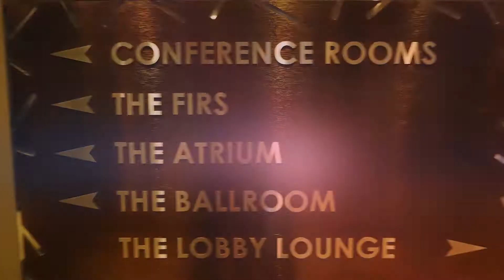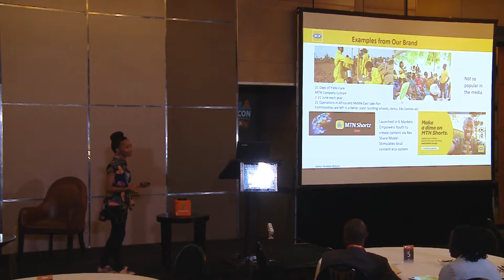DigiMarCon South Africa Highlights